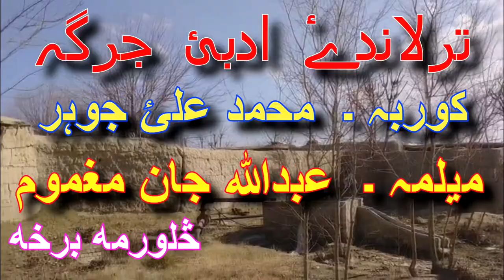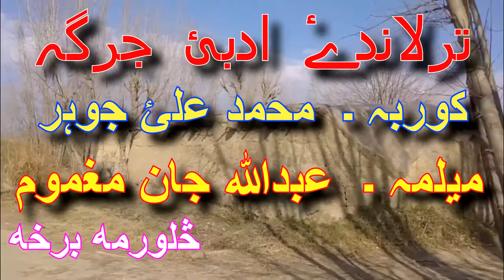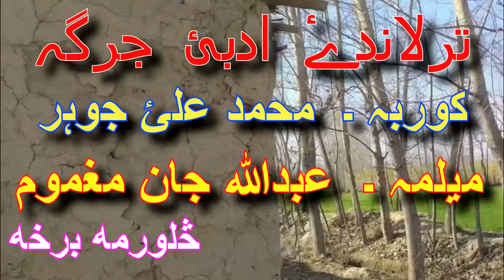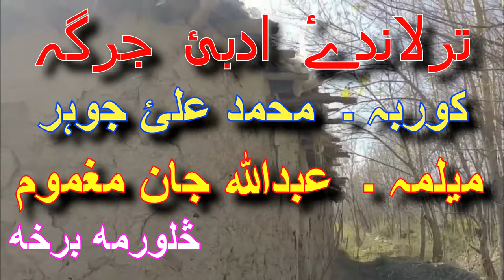SHAHAB ABID , TURLANDI ADABI JERGHA , PART 4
MY OTHERS YOU TUBE CHANNEL,

 (REVERT STORYIES)

SALAHUDDIN GHAZI,
RADIOPAKISTIAN PESHAWAR,
PASHTO GHAZAL,
PINDIKHAN,RADIO
MARCHAKI,
PUSHTO,
MAGHMOOM,
ABDULLAHJAN,
PINDAKHAN,
NEW GHAZAL,
NEW SHAYRA,